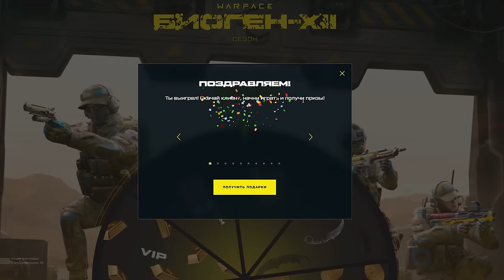ЛУЧШАЯ СБОРКА ST KINETICS CPW в Warface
Обзор лучшей сборки ST KINETICS CPW в Warface от Ракутагина.